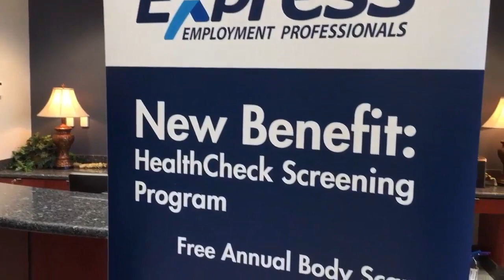Bob Funk Sr. stepping down as CEO of Express Employment Professionals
Bob Funk Sr., co-founder of Express Employment Professionals, is stepping down as CEO and is being replaced by Bill Stoller after resolution of a yearslong legal battle between the partners that included allegations Funk diverted $134 million of company funds for personal use.